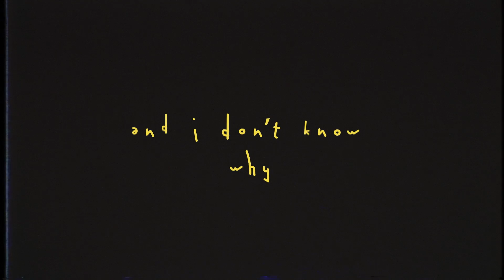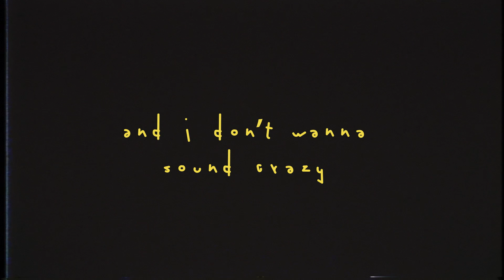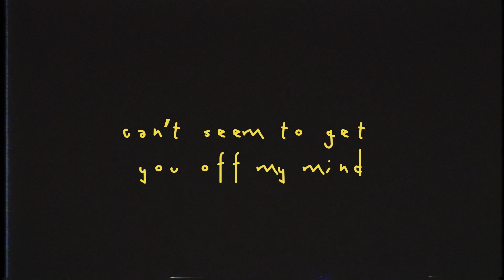Nathan Trent - Timeline (Lyric Video)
'Timeline' is a song about todays' digital interaction and the relationships it generates, while capturing the mindset of a whole generation influenced by social media.

Publishing: 44 Publishing
with Believe Music